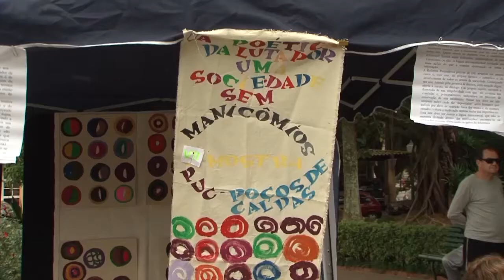LUTA ANTIMANICOMIAL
18 de maio é marcado como a luta contra os manicômios em todo Brasil. Em Poços várias atividades foram feitas para conscientizar a população sobre a recuperação dos pacientes que sofrem de algum problema mental com carinho e respeito.